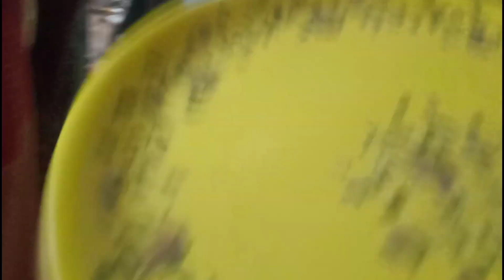SAGUN BAPLA ||SANTHLI VLOG VIDEO ||NEW SANTHALI VIDEO ||NEW SANTHALI VIDEO 2021/NITESH HEMBROM VLOGS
Instagram I'd - Mark Zoney Nitesh Hembrom